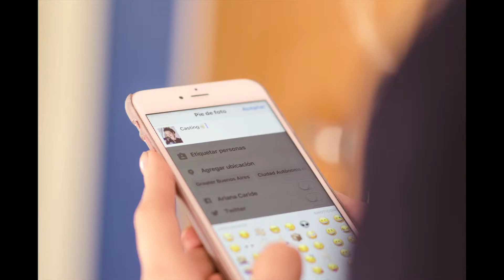TP CREACION 1